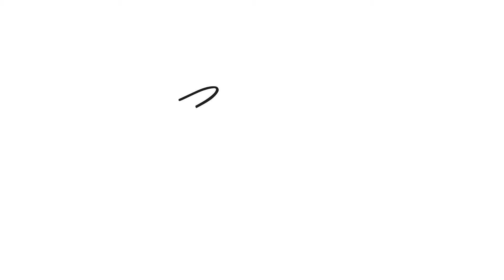BuildYour10 Series - How Much Is Your Network Worth?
Having a strong network can pay off big time in your 10% venture and in other areas of your career. In this video, I explain you all about it.